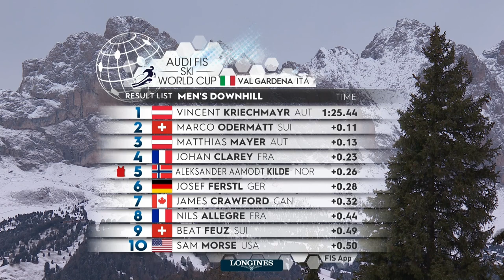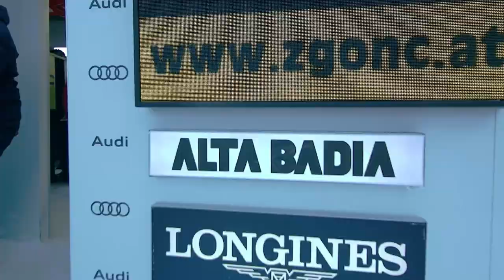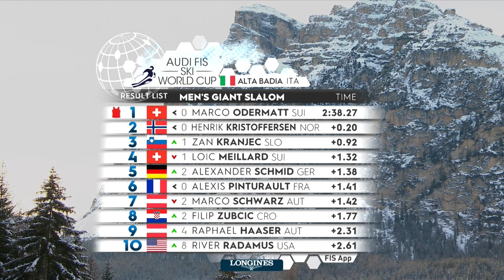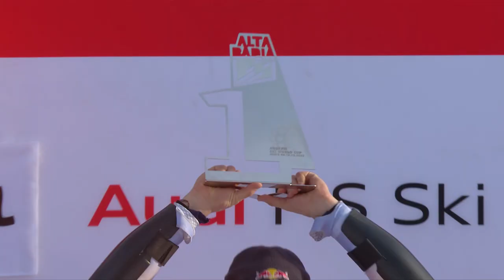Weekly Recap #5 | Men's Ski World Cup Tour hit Italy with a string of legendary events | FIS Alpine